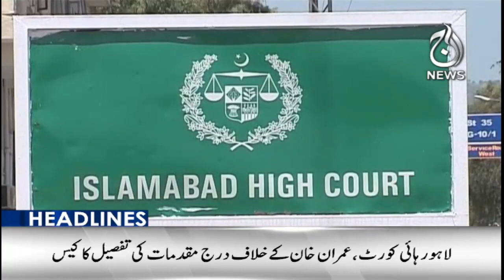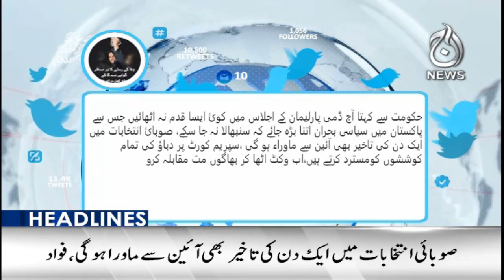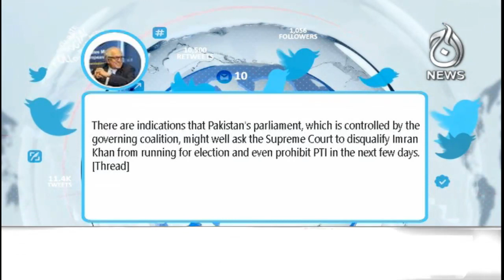LHC stops NAB from arresting Imran Khan - Government's decide to raise interest rates further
Headline 3 pm - LHC stops NAB from arresting Imran Khan - Government's decide to raise interest rates further - 22 March 2023 - Aaj News

Spot Light With Munizae Jahangir:
shorturl.at/gwFU6